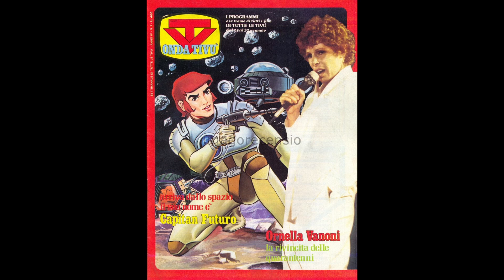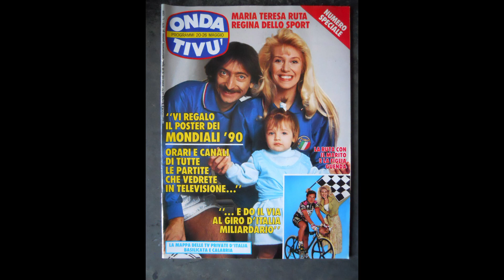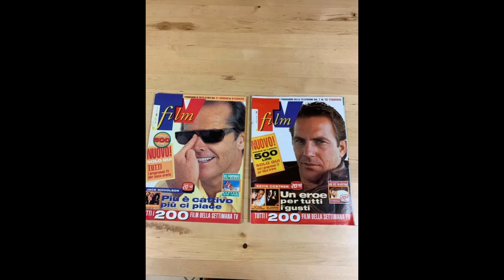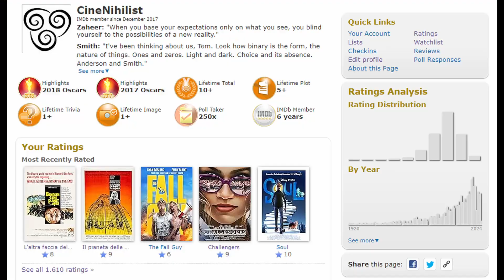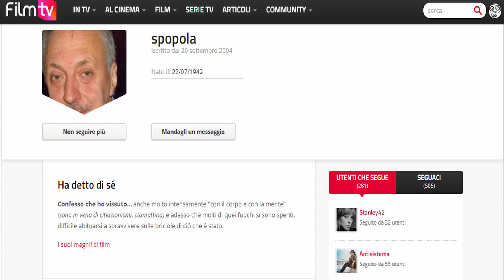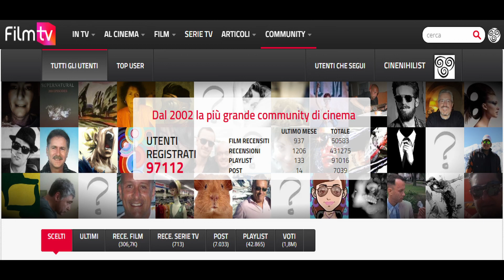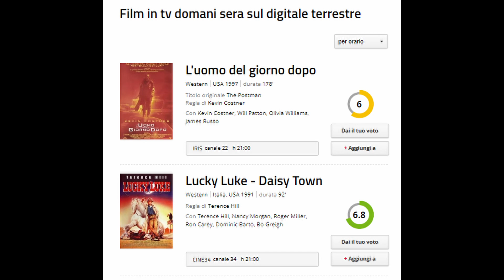F For Film Tv #21 - Interviste cinefile: Baliverna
Baliverna, utente storico e colonna portante di filmtv.it dal 2009, ci racconta con passione e nostalgia com’è nata la sua passione per il cinema tra Howard Hawks, Pupi Avati, home video, televisione, critici, riviste, community di filmtv.it e molto altro ancora...

Link rapidi:
00:00 Introduzione
01:27 Com’è nata la tua passione per il cinema? E cos’ha rappresentato il cinema nella tua vita e per la tua generazione?
12:36 Che rapporto hai con la critica cinematografica?
23:56 Come hai scoperto Filmtv.it e cosa ha rappresentato per te questa community?
27:34 Che rapporto hai avuto e hai tuttora con la Sala?
33:04 Lo streaming ha modificato in qualche modo la tua percezione delle opere cinematografiche?
39:34 Uno dei tuoi registi del cuore è Pupi Avati. Perché?
47:03 Cosa ne pensi di Darren Aronofsky e della voglia di strafare, come la chiami tu, nella tua recensione di “madre!”, che poi è anche comune a molti registi contemporanei?
53:24 Nella tua recensione del primo Scream di Wes Craven hai scritto che Nightmare era di ben altro spessore e fascino. Chiarisci meglio la tua posizione.
58:38 Quali sono i tre film che più ti hanno colpito in assoluto?
1:06:09 C’è un attore, un’attrice o entrambi che ti piacciono molto e di cui vuoi parlare?
1:09:03 Conclusione

Puntata 21 -  Interviste cinefile: Baliverna
Autori: Giorgio Burani  / Baliverna

F for Film Tv è il podcast della community di filmtv.it.
Ogni lunedì dalle ore 14